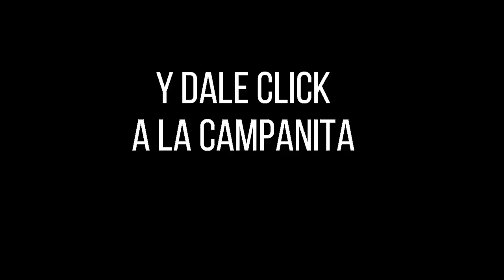Resultado CAFETERITO NOCHE del viernes 08 de octubre de 2021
Hola buenas noches, te presentamos los resultados de las loterías y chances en Colombia, vamos con el Resultados del Chance El Cafeterito noche del viernes 08 de octubre de 2021.

cafeterito noche
chontico noche